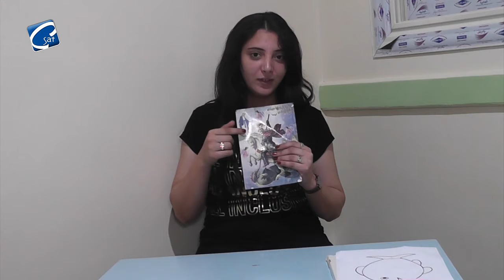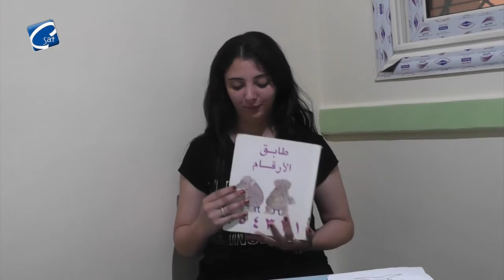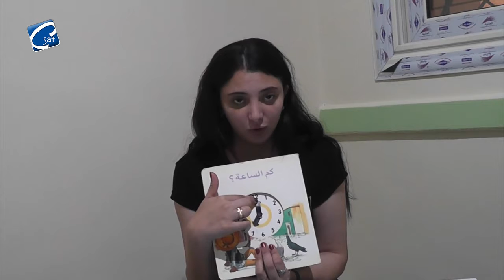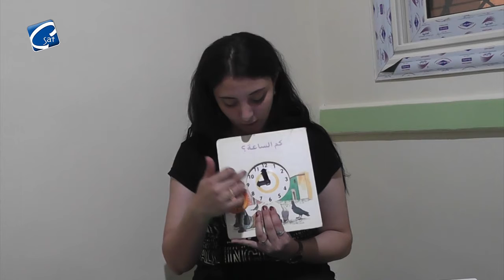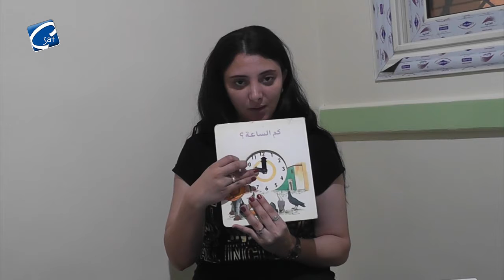برنامج توي اند جوي